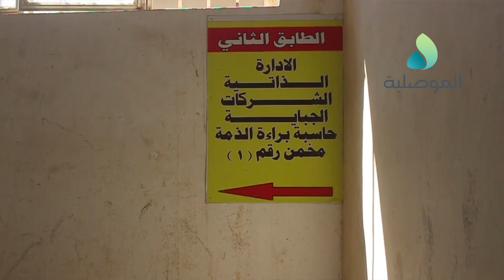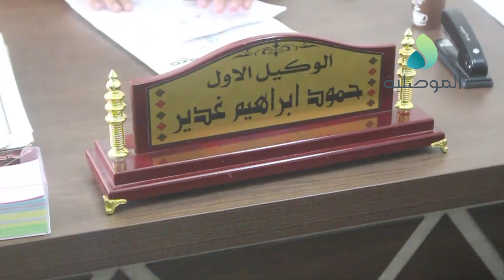استمرار الدوام بدائرة الضريبة بأيمن الموصل بنسبة 25 % ووكيل الدائرة يؤكد انجاز كل المعاملات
استمرار الدوام بدائرة الضريبة بأيمن الموصل بنسبة 25 % ووكيل الدائرة يؤكد انجاز كل المعاملات مع الالتزام بالاجراءات الوقائية